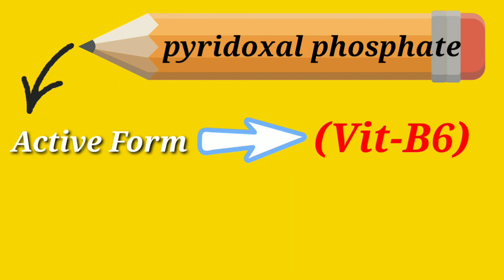pyridoxal_phosphate what_is_pyridoxal_phosphate pyridoxal_phosphate_Pronunciation।shorts